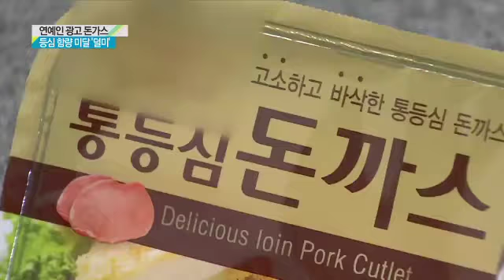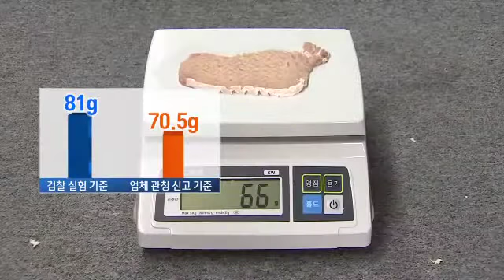'연예인 돈가스' 믿고 샀는데...등심함량 미달 덜미_130602_채널A NEWS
[종합뉴스] 유명 연예인을 동원해서 홈쇼핑 광고를 한 돈가스 제품에 대해 검찰이 내용물 함량이 표기된 것보다 적다며 해당 업체 대표를 기소했습니다. 해당 업체는 측정 방법이  잘못됐다며 반발하고 나섰습니다.

〈평일〉
08시 00분 라디오쇼 정치시그널 (유튜브 라이브)
08시 50분 김진의 돌직구 쇼
10시 20분 김진의 더라방 (유튜브 라이브)
12시 00분 뉴스A 라이브
15시 50분 강력한 4팀
17시 20분 뉴스TOP10
19시 00분 뉴스A

〈주말〉
12시 00분 토요랭킹쇼·뉴스A 라이브
17시 40분 뉴스TOP10
19시 00분 뉴스A